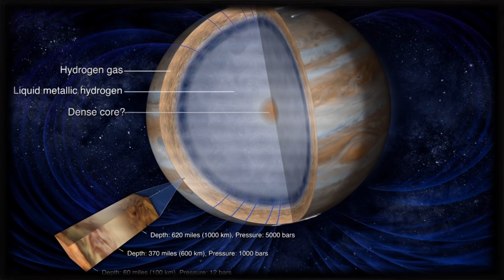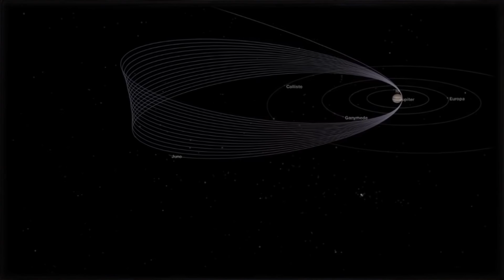JUPITER - planéta bohov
Bitcoin: bc1qnsv0r8lkj9duvjul539h8uznrhmrlwkzef2pyn
Ethereum: 0xD90538d759e7039Bd02808FD93aC321a915DA8cc
Litecoin: 03489395e1ca6080ed37dec1430ee80a0d38e38b20c0db9939616ce9667d0c4272
Cardano: addr1q8zrf4rrd30jd7cryz4xnqwkh06acjygspn50k7fnk2fxty3evaxg3ul2an5t2xv8dvh06nfmy30keuat6d4u4ruu0uqzcuk40
Binance Coin: bnb1txl6e80c8dt43s9e8wegl6quha9w3an85z8svy
Monero: 48mRauFsd41QGDDPM18VXZHXeeUa3fBNPPhGNg4TEY9qRrhBFZy4HEm5kA2dRVbqPWaBgKYgY8S5CKcJaoSVYDhzTquzT8a
Dogecoin: DKGabU8u78pKcvmvwaPpYFS7YzhD8UU3AC
Vertcoin: VjbaXWwfu2H7ZZmobA174fVHwSCXrPqsTU
Ravencoin: RK8Yab5YQjYpFKfvVDcZ44eLZPPxDvbRRd

🎵 Hudba:
Shelter - myuu